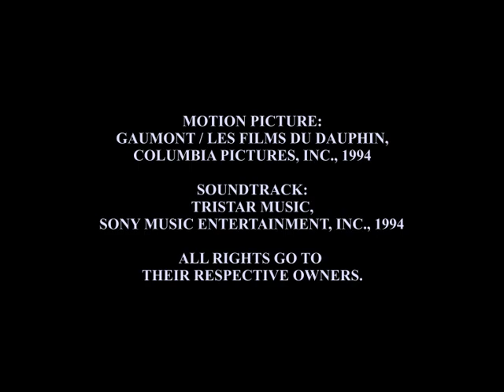OST Léon - Track 18 - How Do You Know It's Love?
MUSIC TELLS THE STORY...

"Track 18 - How Do You Know It's Love?"
aus dem Original Soundtrack "Léon / The Professional" (1994),
Komponist: ERIC SERRA

CD-Track-Liste
1. Noon 04:01​​​​​​​
2. Cute Name 03:28​​​​​​​
3. Ballad For Mathilda 02:14​​​​​​​
4. What's Happening Out There? 03:05​​​​​​​
5. A Bird In New York 01:20​​​​​​
6. She Is Dead 01:31​​​​​​​
7. Fatman 05:15​​​​​​
8. Leon The Cleaner 01:50​​​​​​
9. Can I Have A Word With You? 01:14​​​
10. The Game Is Over 01:36​
11. Feel The Breath 03:18​​​​
12. Room 4602 01:17​​​​​​
13. Very Special Delivery 02:41​​​​
14. When Leon Does His Best 02:11​​​
15. Back On The Crime Scene 02:33​​​​​​
​16. Birds Of Storm 01:37
17. Tony The IBM 01:57
18. How Do You Know It's Love? 01:29
19. The Fight (Part 1: The Swat Squad) 02:30
20. The Fight (Part 2: Bring Me Everyone) 04:33
​​​​​​​21. The Fight (Part 3: The Big Weapon) 03:02
22. The Fight (Part 4: One Is Alive) 03:14
23. Two Ways Out 03:10​​​​​​

Anspieltipp: „Leon The Cleaner", "Ballad For Mathilda", "What's Happening Out There?" & "Two Ways Out"

Das Copyright für Musik und Bildmaterial liegt bei Tristar Music, Sony Music Entertainment Inc., Gaumont / Les Films Du Dauphin und Columbia Pictures.
Ich bin Privatperson und kein Rechteinhaber.

Soundtrack erhältlich bei Tristar Music.
+++ SOUNDTRACK AVAILABLE ON TRISTAR MUSIC. +++

Kauft die Filmmusik von Eric Serra!
+++ BUY THE MUSIC OF ERIC SERRA! +++

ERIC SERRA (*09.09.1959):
….. SUBWAY (1985) + LE GRAND BLEU (1988) + NIKITA (1990) + LÉON (1994) + JAMES BOND 007 - GOLDENEYE (1995) + THE FIFTH ELEMENT (1997) + JOAN OF ARC (1999) + WASABI (2001) + ROLLERBALL (2002) + BULLETPROOF MONK (2003) + BANDIDAS (2006) + ARTHUR ET LES MINIMOYS (2006) + THE LADY (2011) + LUCY (2014) + RENEGADES (2017) + ANNA (2019) …..